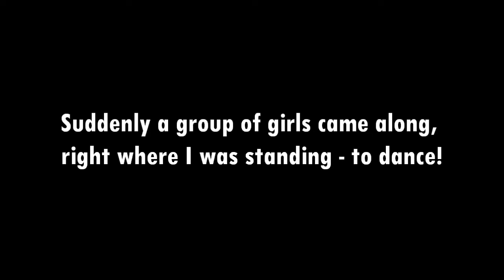Daisy Dares You at Selfridges, London (HD video)